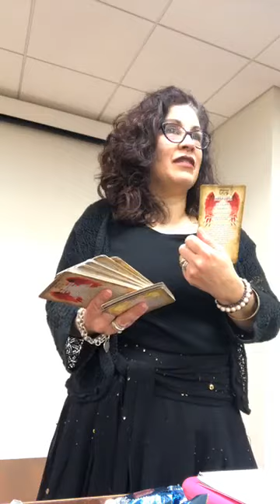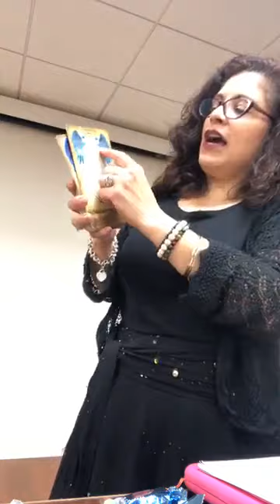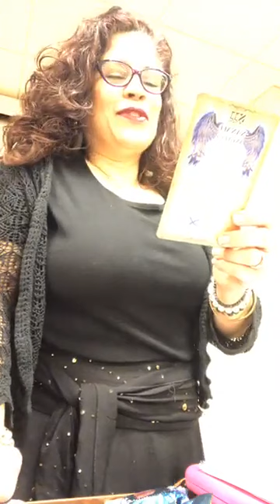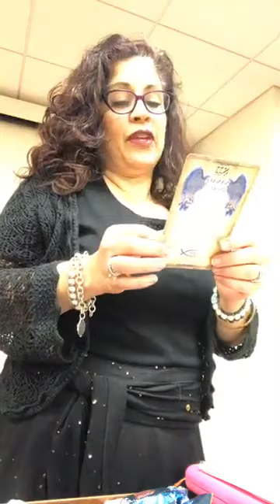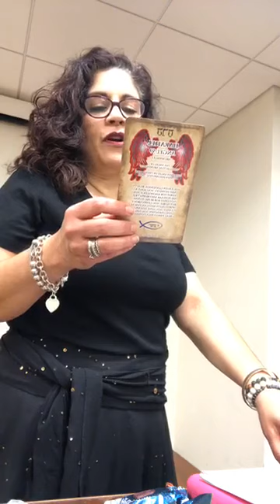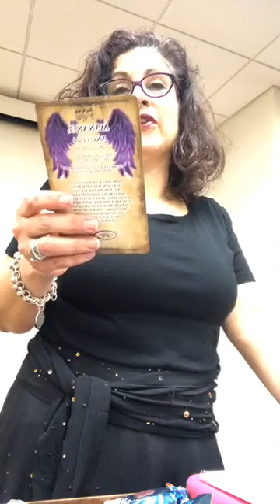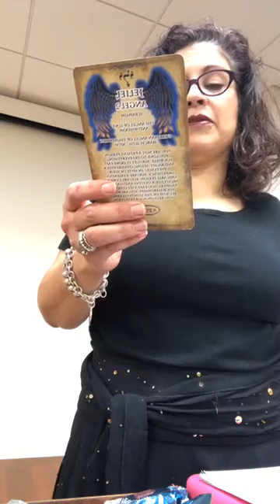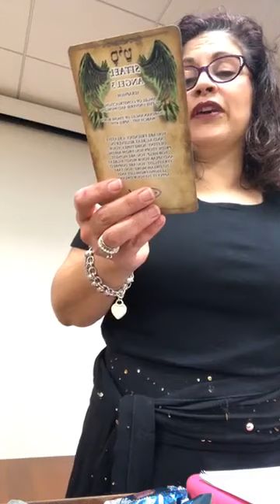History of the 72 names of God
This is a history of the origin of the 72 names of God. Listen as I tell you all that I know, plus show the audience who their Guardian Angels are!
Angels featured (according to the audience birthdays) 9:19 Mebahel, guardian angel of those born May 26-30th, 11:19 Yelahiah, guardian angel of those born Oct 25-29, 13:46 Nanael, guardian angel of those born Dec 10-14, 17:29 Harahel, guardian angel of those born January 9-14, 26:19 Manakel, guardian angel of those born February 14-18, 21:45 Jeliel, guardian angel of those born March 26-30, 23:18 Sitael, guardian angel of March 26th - 30, 24:44 Daniel, guardian angel of those born Nov 25-29